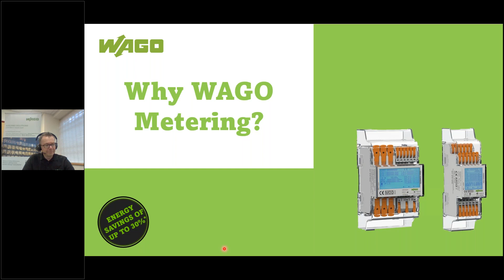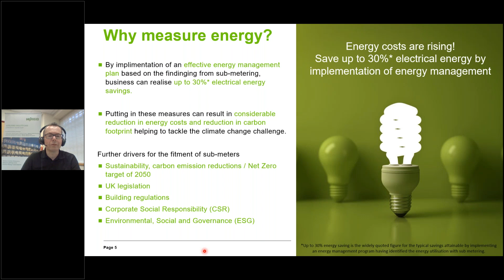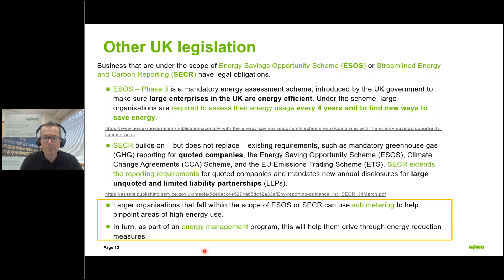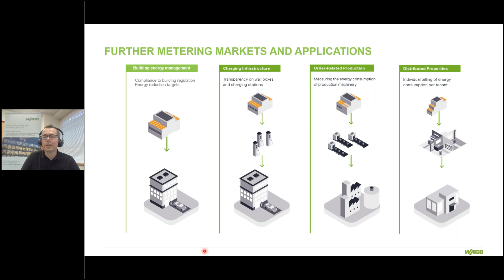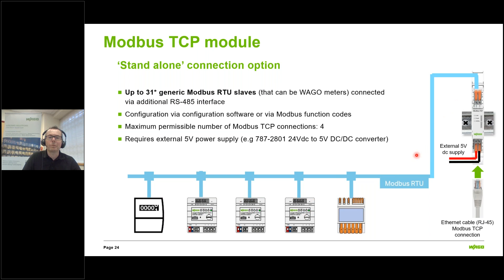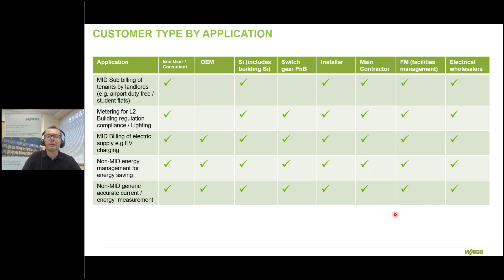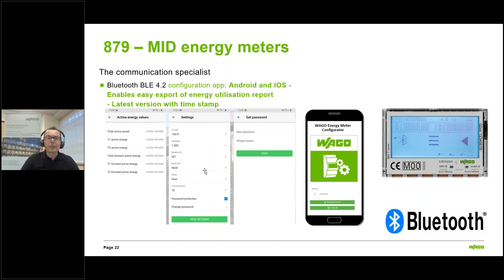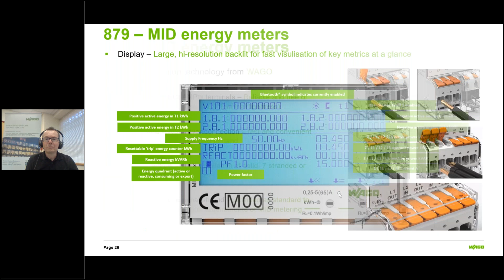Webinar - Why WAGO metering?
Energy costs have increased significantly and new legislation implemented, both of these encourage companies to become more energy efficient and sustainable.

The use of multiple power meters, known as sub-metering, enables companies to properly understand their energy use so they can implement targeted energy efficiency measures, saving typically up to 30%.

In this webinar you will learn why metering has become a hot topic that is on everyone's agenda. You will also learn how a typical meter, such as WAGO’s 879 MID series can be utilised.